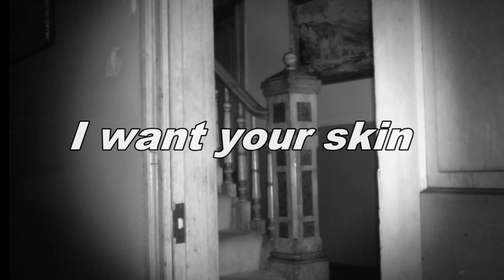Sedamsville Rectory : St. Croix Paranormal